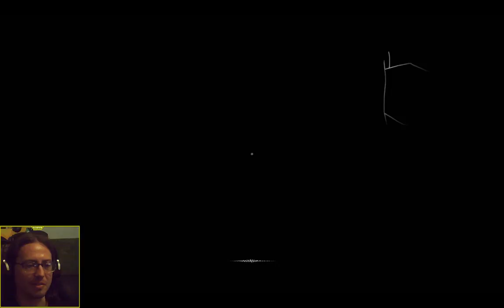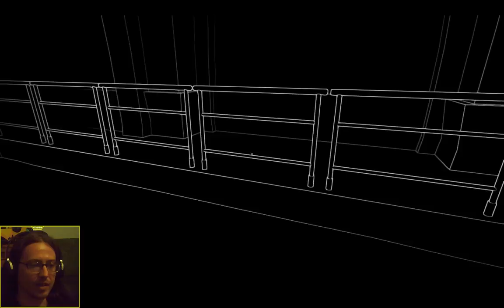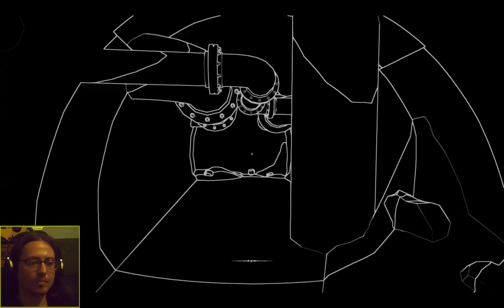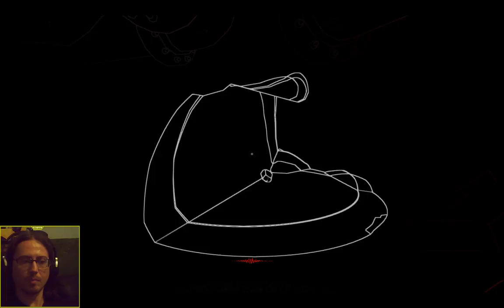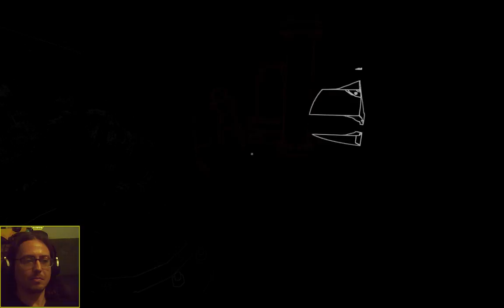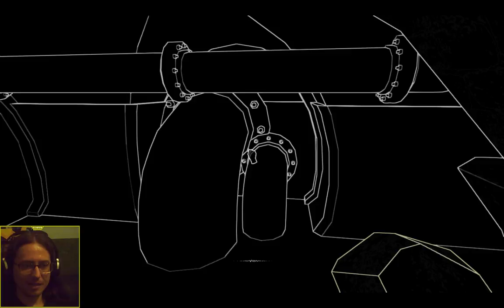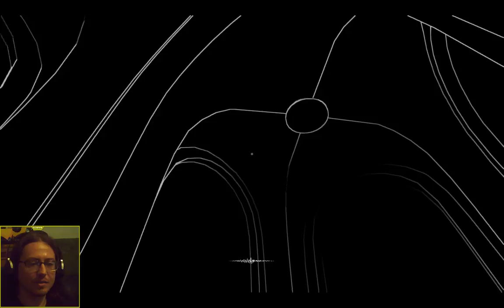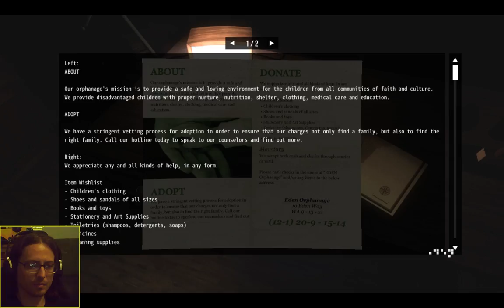Haunted By Demon Babies Lets Play Stifled Episode 1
Check out the GreenManGaming summer sale now because I got the key for this from them.

This is a very unique game where you can only see through the sound you create, so footsteps but also talking on the microphone allow you to send pulses to see the world, but beware as some sort of demonic baby is haunting us from our past and hunting us down attracted to any sounds we make, if only we wore a VR headset so we wouldn't glitch about and create a lot of noise, I don't know if the collision is working or if because I've gone silent I don't lose once it hits me, because it does seem to have a little unfair tracking on us. Can we make it to the exit and find out what's going on?

This isn't really sponsored but I got gifted the game by the site, so I consider it worth disclosing, and I was gifted this to mention the summer sale.

Get Social